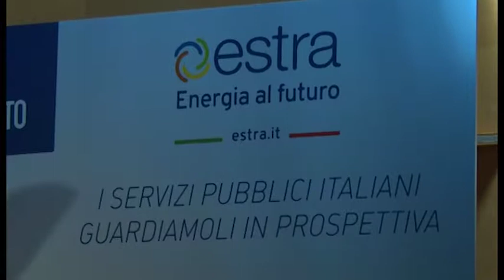Estra, al via partnership con Atala per la mobilità sostenibile